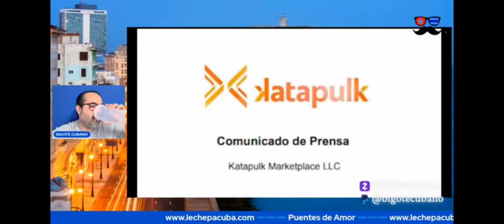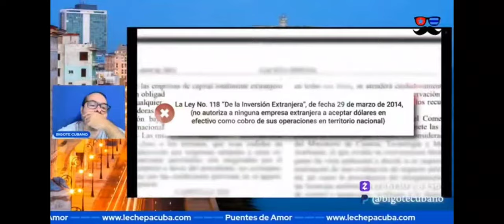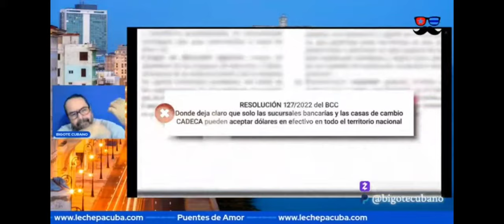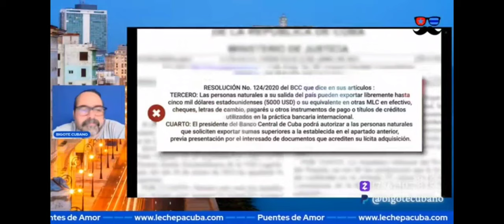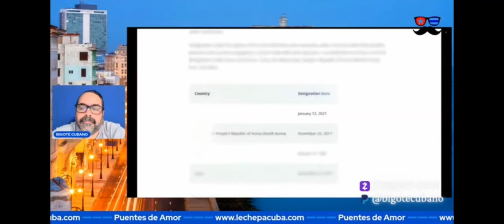Manuel Milanes se doblega frente a Hugo Cancio y se retracta de las difamaciones a Katapulk.